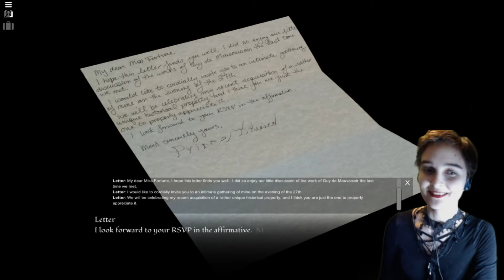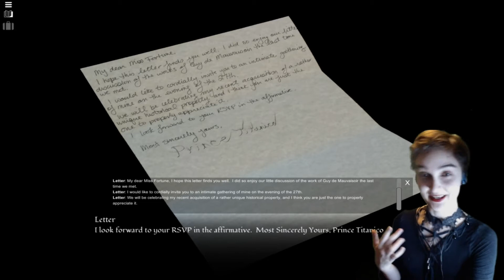Mirta tries Itchio Games - MMM: Murder Most Misfortunate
Itch.io has released a bundle of over 1000 games for 5$. I have bought it and asked for help selecting games to play from it. If you would like to see any games played from it, feel free to navigate to the bundle page and comment with your pick or picks.

Games that have been selected for a showcase so far: Moon Hunters, Shattered Planet, Good Dog, There You Go, Mortician's Tale, Choice Chamber, Minit, Liyla and The Shadows Of War, they bleed pixels, PARANOIHELL, Spell Casting, MMM: Murder Most Misfortunate, Cat Ace, Calico, The Hayseed Knight, Potion Protigy, Landlord of the Woods, Luck be a Landlord, Memories of East Coast.

All the books I've written so far:

Special thanks to my patreons: Gravel Digger, Thomas Oliver, Aniaran Asthienth, Emanond, Jjetty, John C Powers, Mark Robinson, Rubick and Tilman Enke!